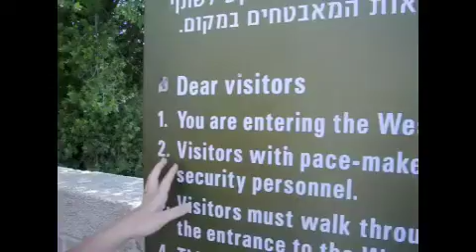Free Day in Jerusalem